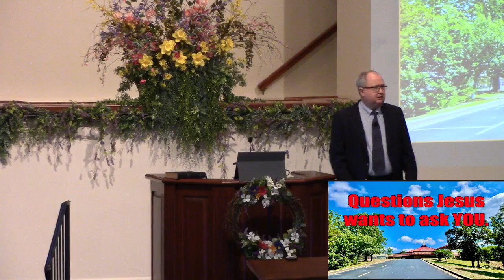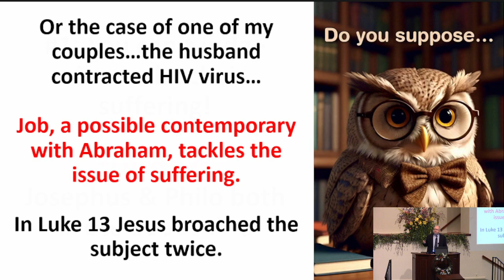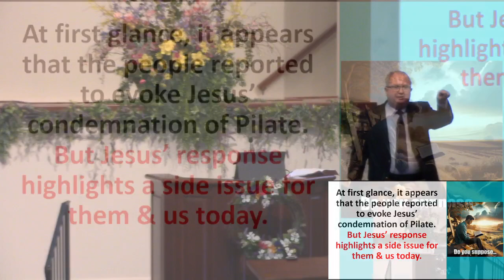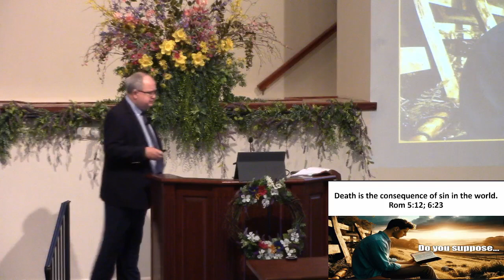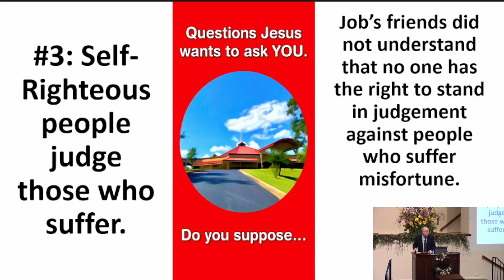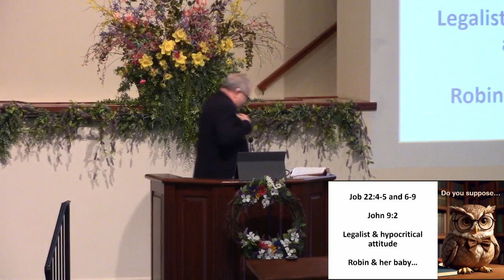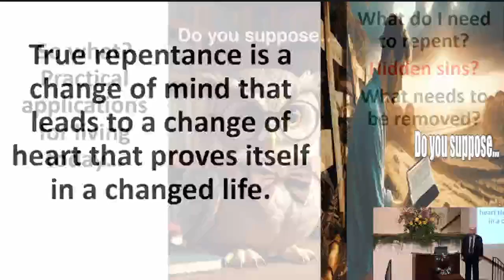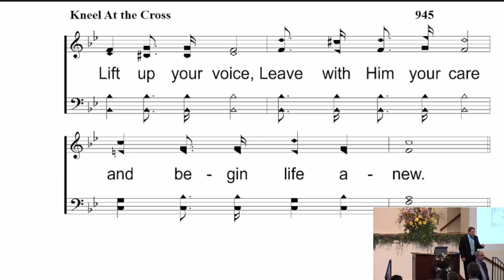05052024 AM M Cox.mp4